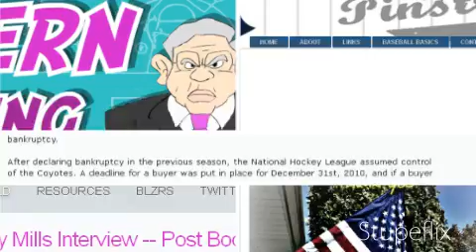BallHyped Celebrates Anniversary, Showcases Best Sports Blogs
BallHyped.com celebrated its 1-year anniversary today, and is showcasing the best sports blogs promoted on the site. Get posting. Get voting. Get Hyped. BallHyped.com. Thanks to all our supporters.